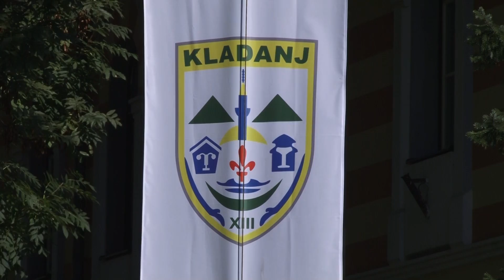Počela rekontrukcija "Puta spasa" - 01.10.2018.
Uvođenjem izvođača u radove danas je započeta rekonstrukcija dionice ceste Kladanj – Brateljevići – Milankovići. Radi se o putnom pravcu koji je za Tuzlanski kanton značajan sa dva aspekta. Prvi je revitalizacija turističkih potencijala planine Konjuh i sportsko rekreativnog kompleksa Muška voda, a drugi je historijski aspekt i činjenica da se radi o „Putu spasa“ koji je bio od vitalnog značaja za naš kanton tokom rata 1992-'95. godine.